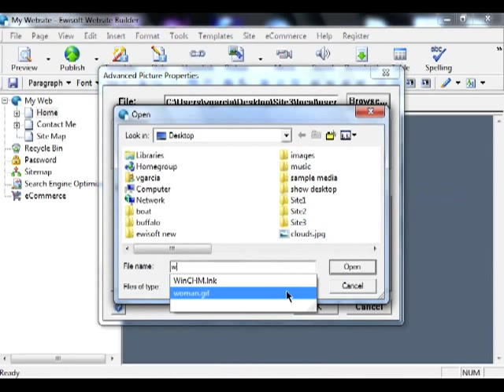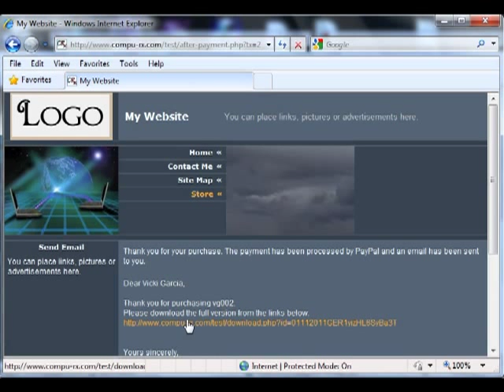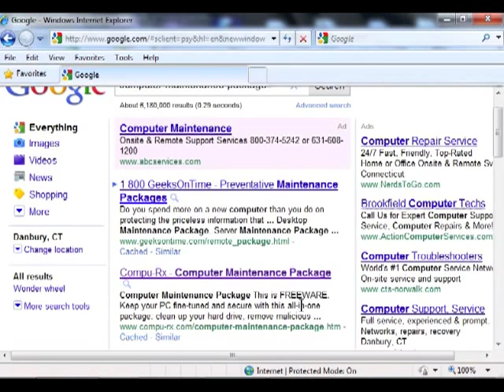Ewisoft Website Builder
Ewisoft Website Builder is the easiest, most powerful website builder software that you can use to create a website. It is perfect for beginners and professionals. It is so easy to use, all you have to do to start a website is edit text, insert images, and drag-and-drop. You get amazing results when your website is built and maintained by Ewisoft Website Builder. Download and try it now and you will see how easy it is to build your website in only a few minutes.